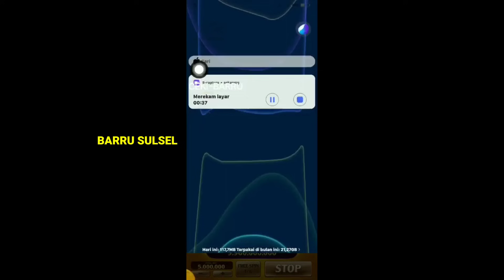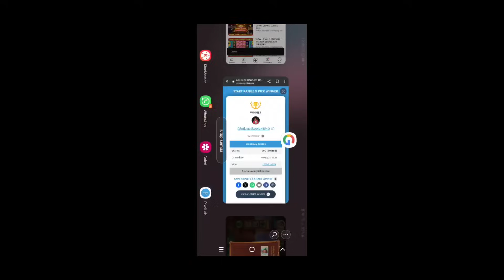WOW... DIKASIH 500X DAPAT SUPERWIN 83B TIGA KALI!